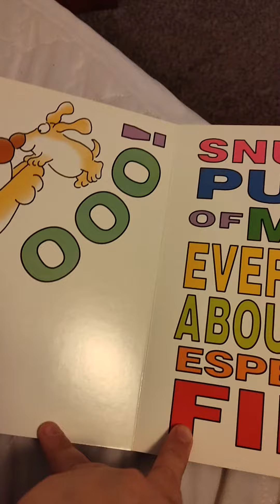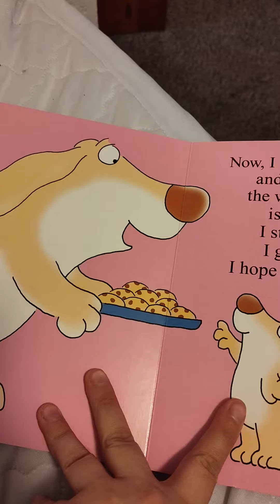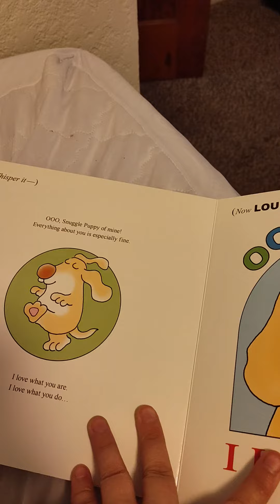Snuggle Puppy a little love song by Sandra Boynton audiobook